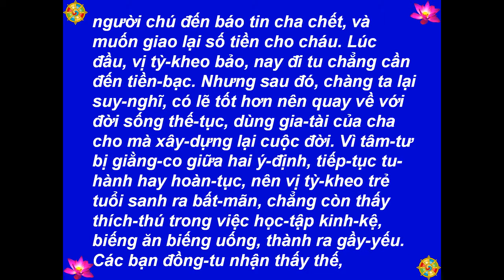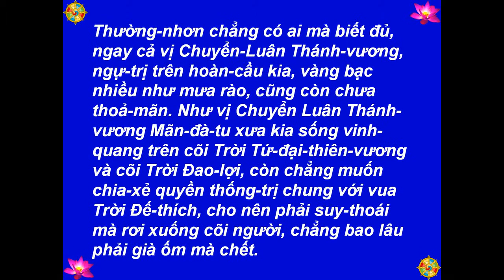T152 - Tích Chuyện Vị Tỳ-Kheo Bất-Mãn - Kinh Pháp Cú, Kệ 186-187 -[HD-720P]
Best View-Hình Rõ Đẹp: [HD-720P] - T152 - Tích Chuyện Vị Tỳ-Kheo Bất-Mãn - Kinh Pháp Cú, Kệ 186-187 - Lược Dịch: Thiện Nhựt - Nguồn: chuaphatgiao.com - Kinh Pháp Cú: Kệ Và Truyện (The Dhammapa: Verses And Stories) - Picture-Hình: buddhanet.net, The Royal Grand Hall Of Buddhism - Illustrations by-Tranh Vẽ: Mr. P. Wickramanayaka - Music-Nhạc: Medicine Buddha Mantra, Arr. TM 2013 - Made by-Thực Hiện: Nguyễn Văn Tiến - tienvnguyen.net - Dec/15/2014